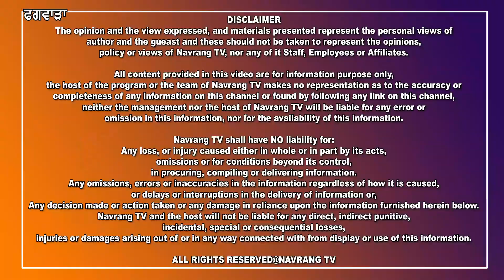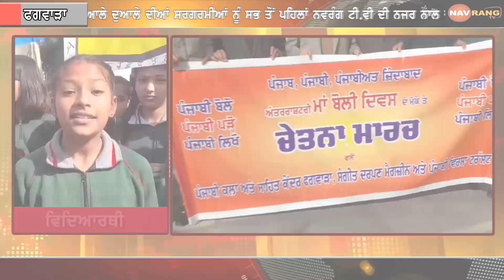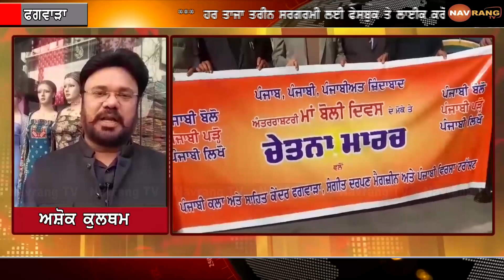ਅੰਤਰਰਾਸ਼ਟਰੀ ਮਾਂ ਬੋਲੀ ਦਿਵਸ ਸਬੰਧੀ ਫਗਵਾੜਾ ਵਿਖੇ ਕੱਢਿਆ ਗਿਆ ਚੇਤਨਾ ਮਾਰਚ,ਸ਼ਹਿਰ ਵਾਸੀਆ ਨੇ ਲਿਆ ਹਿੱਸਾ